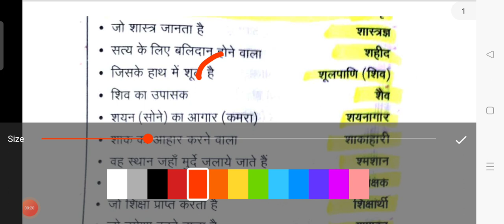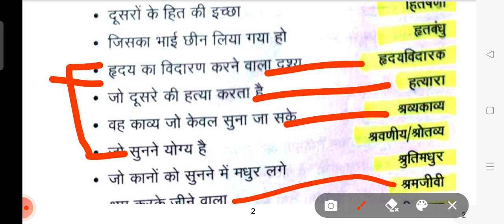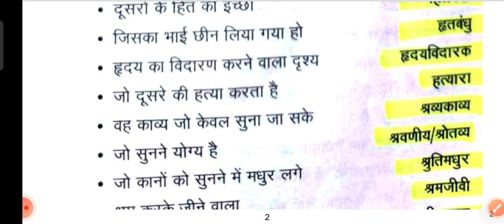कक्षा 12 हिंदी वाक्यांश के लिए एक शब्द ||2010 से लेकर 2022 तक पूछे गए सभी वाक्यांश के लिए एक शब्द